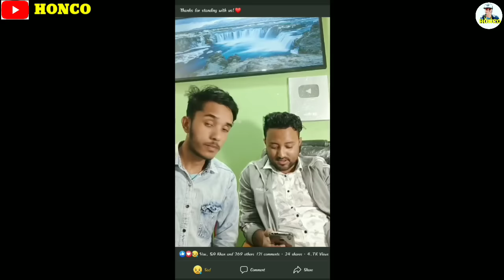কিছু প্রশ্ন সুধুমাত্র Funholic team এর জন্য। bangla comedy video। stand up comedy। HONCO। aj alamin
🤣HONCO 🤣
About.
      😊  friends thnx for watching my videos 😍.
. amar nam aj alamin bari holo Tripura 😊 . doniya ta onek koste ase tai ekto try kortasi shobaire hasanor.😇 thanks amare Eto support korar jonno. ami tumdar shobair jonno  duya kori tumra o jate balo thako. 😍         (love you all)

Amar social media.

Amar best video goli 😊.

         ( asa kori tumar balo lagje)

🙏👉jodi paro jibone karor help koira deikho khub khusi hoiba. 😊
       👉karon 👉বাচতে হলে বাচাতে হবে। HONCO
     TO bondora balo thako sosto thako nijer kheyal rako.. mar kheyal rako babar kheyal rako bhai re kheyal rako bon re kheyal rako. ar tumi o khusi thako eaita oii ami chai.. ar abar dheka hobe new video te.. 😍 ar ami jani keda 👉HONCO ।
comedyvideosWelcome to my YouTube channel..
      🤣HONCO 🤣
About.

Amar social media.